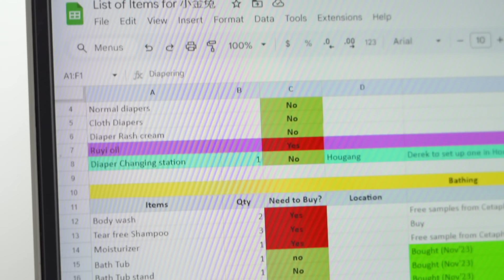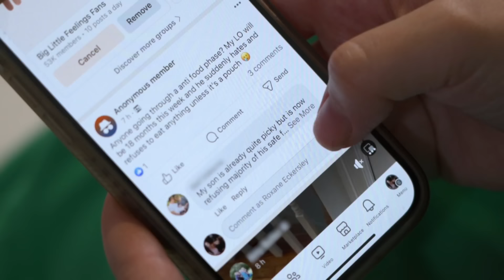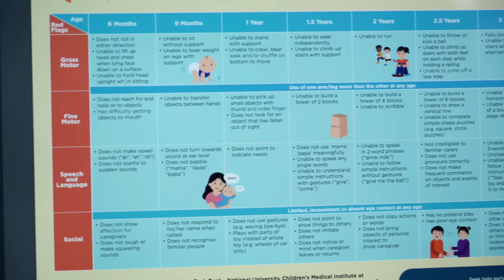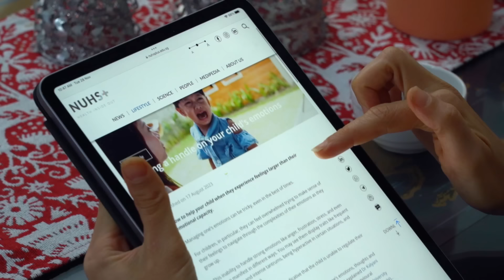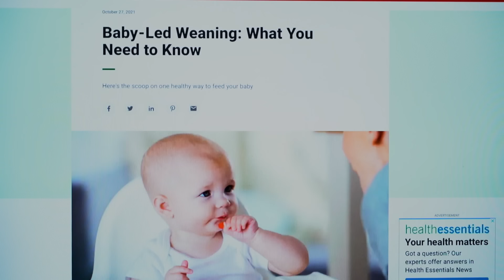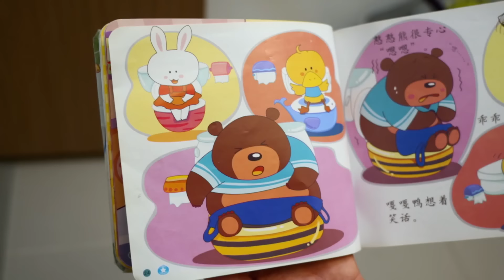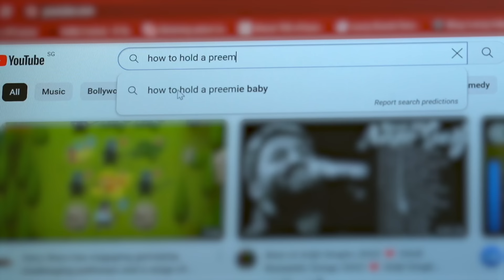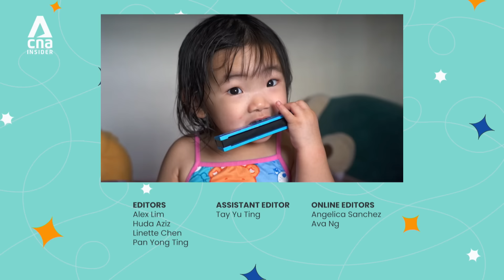Worried Your Baby Isn't Meeting Milestones On Time? - Part 2 | Has The Internet Broken Parenting?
Baby has arrived and is growing fast. From developmental milestones to first solids to temper tantrums, parents have their hands full with their child. And at the same time, they are grappling with life after baby and how that impacts their relationship. Can the Internet help or is it a hindrance?

00:00 Part 1 Recap
02:44 Online development milestone checklists: Rules or just guides?
11:34 Baby's social & emotional growth
13:03 Should you be worried about baby's speech delays?
18:52 Understanding toddler tantrums
25:38 When baby learns to feed themselves
32:19 Pressure to potty train
35:38 Post-pregnancy body image changes
39:43 Importance of supportive husbands
41:32 Physical intimacy after childbirth

About the show: Parenting is hard. But has it gotten harder in the age of the Internet? With the deluge of facts and opinions online, how does a new parent find their way through to something that works for them?